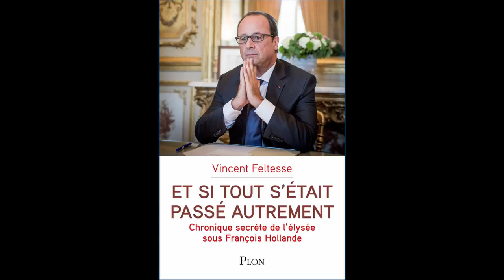Vincent Feltesse - Et si tout s'était passé autrement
Vincent Feltesse vous présente son ouvrage "Et si tout s'était passé autrement : chronique secrète de l'Elysée sous François Hollande" aux éditions Plon.